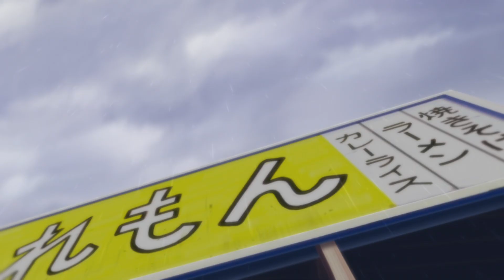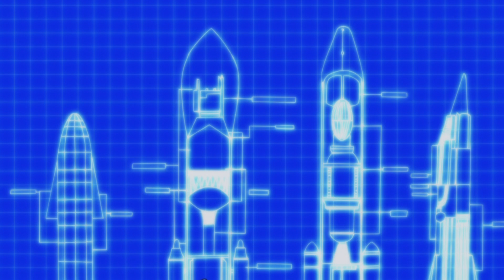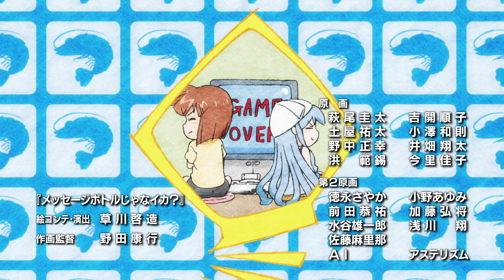Shinryaku!! Ika Musume OVA 2